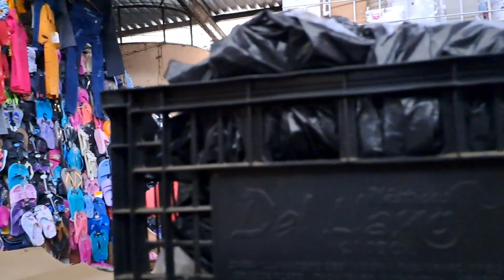Comprando en el metcado de San Julian 💐🐝🇸🇻